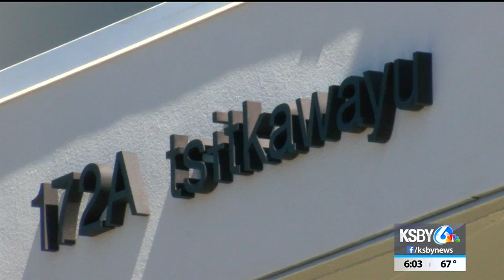Cal Poly Welcomes New Wave of Students